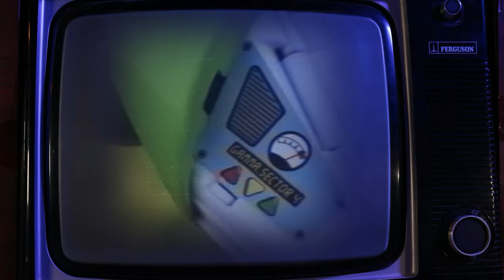Buzz Discovers He's a Toy! Toy Story 1995 Live Action | Re-Created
In this iconic scene from the 1995 classic, "Toy Story," Buzz Lightyear's world is turned upside down as he watches the Buzz Lightyear commercial and realizes the truth about himself. We've brought this beloved moment to life in stunning live action, paying tribute to the magic of Pixar's original masterpiece.

Filmed and Edited by Shahzaib Yaqoob